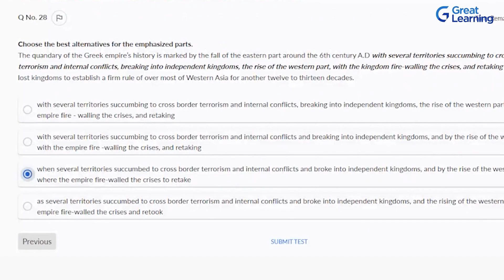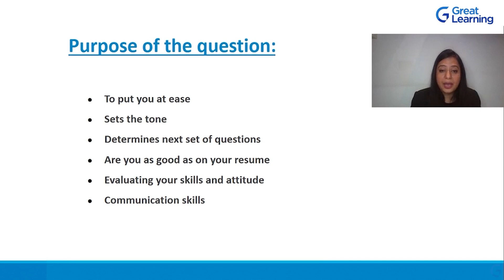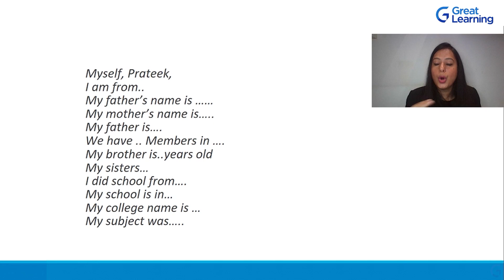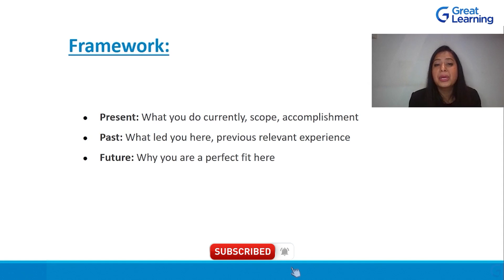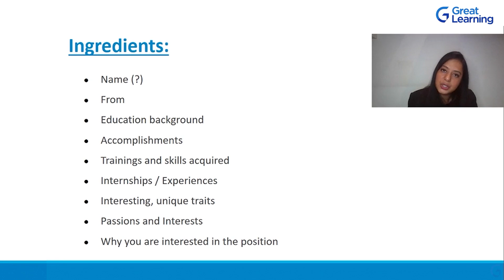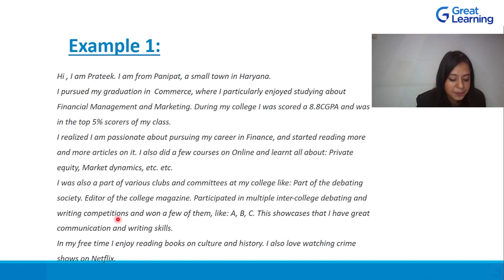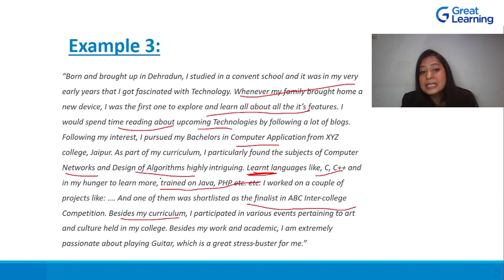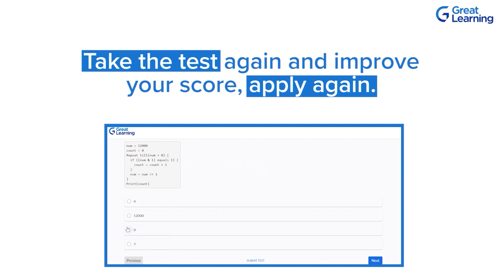Interview Question-Tell me about yourself | Tips and Tricks to Crack Interviews | Great Learning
Looking for a career upgrade & a better salary? We can help, Choose from our no 1 ranked top programmes. 25k+ career transitions with 400 + top corporate companies. Exclusive for working professionals

🔥 Get your free certificate of completion for the Mastering Interview Questions Course, Register Now

Tell me about yourself is the most important interview question asked in almost all of the job interviews regardless of domain. Many candidates fail to answer this common job interview question correctly and might get rejected later on. Hence, it is key that you are fully prepared with a concise and clear answer to this question. In this video, we will learn how to answer the question correctly and help impress the interviewer. Through this video, we will also try to understand the main purpose of the question and how to frame a good answer for the same. To help concrete your learning on the same, we will also take a look at an ample amount of examples to help you assess and answer the question to the best of your ability.

00:00 Introduction
02:32 Purpose of the question
08:08 Good answer framework
12:02 Ingredients of the answer
14:38 Analysing example answers
21:33 Summary

Visit Great Learning Academy, to get access to 300+ free courses with 1000+ hours of content on Data Science, Data Analytics, Artificial Intelligence, Big Data, Cloud, Management, Cybersecurity, Software Development and many more. These are supplemented with free projects, assignments, datasets, quizzes. You can earn a certificate of completion at the end of the course for free.